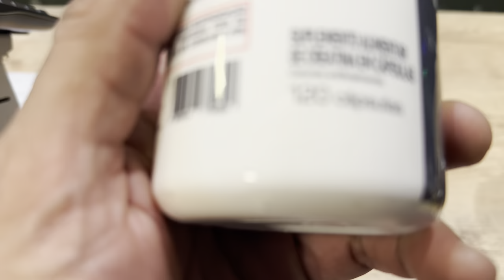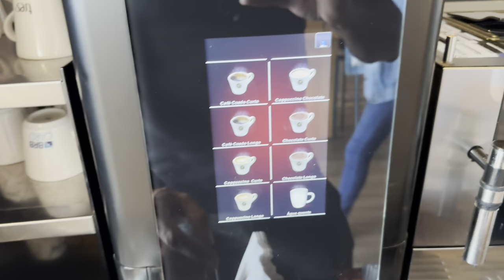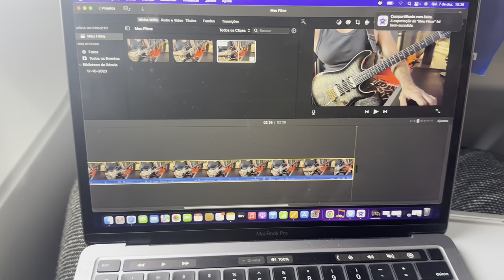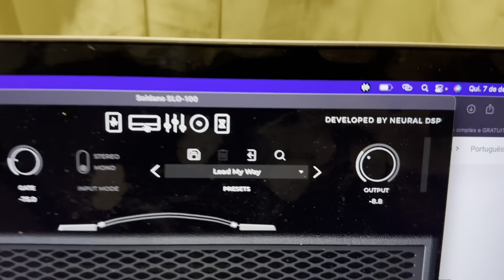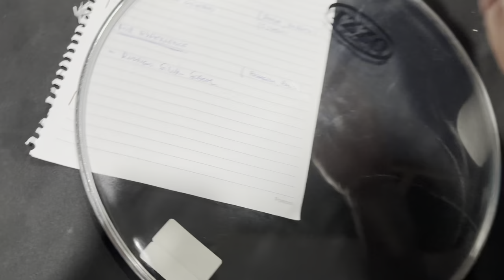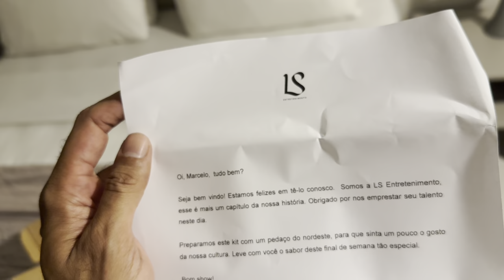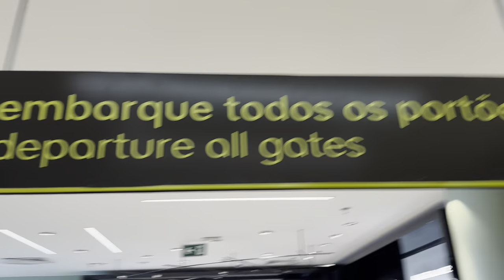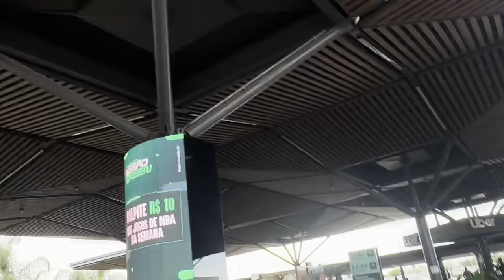4 shows em 4 dias com o Angra - Vlog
4 shows em 4 dias com o Angra - Vlog